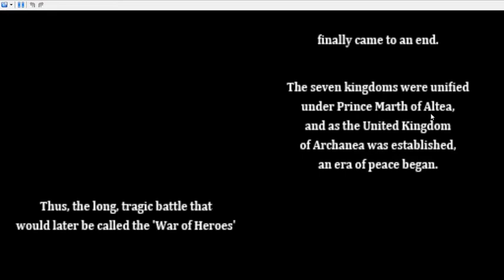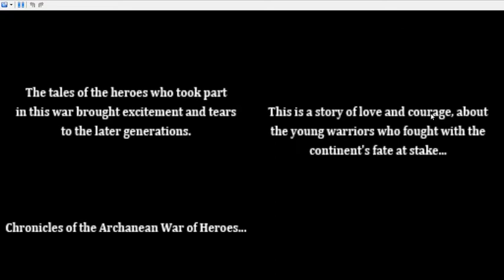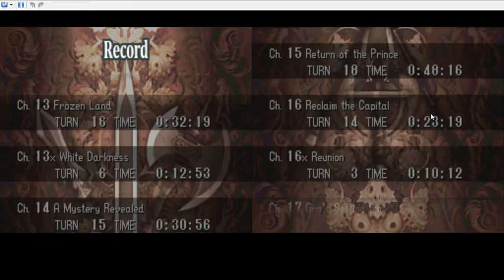Fire Emblem New Mystery of the Emblem Part 46 FINALE - All Hail the Hero-King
And so Marth would save the world and become pretty much King of Everything, thus setting things up for Awakening later down the road.